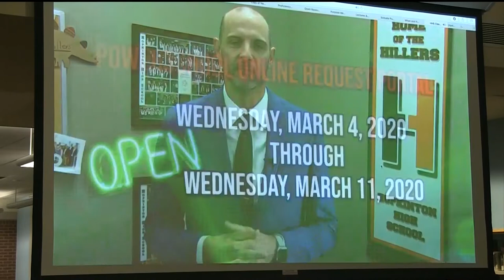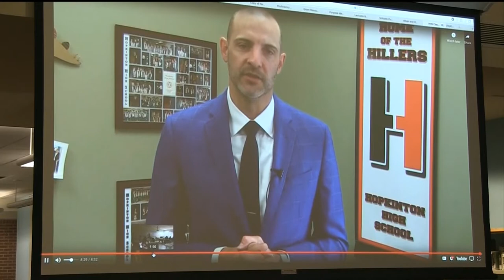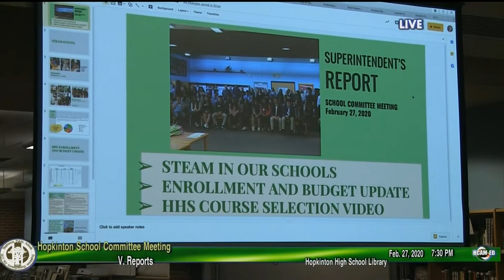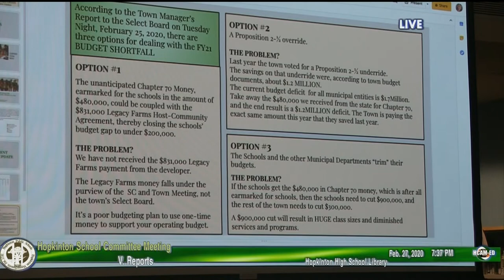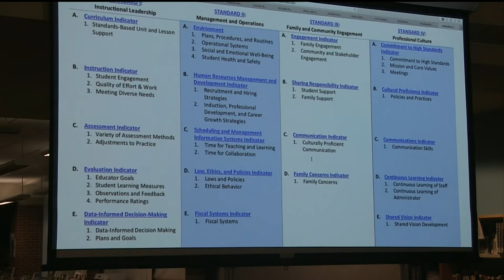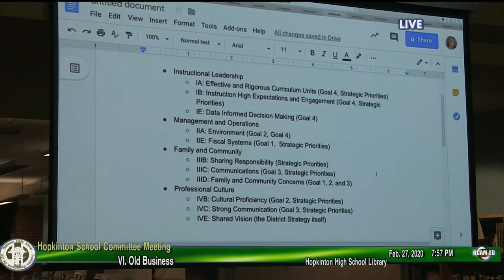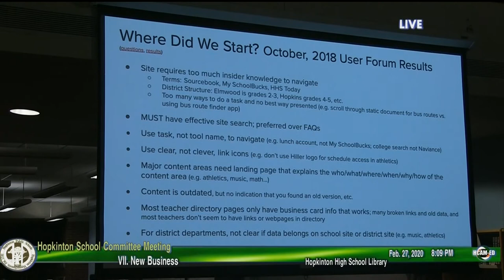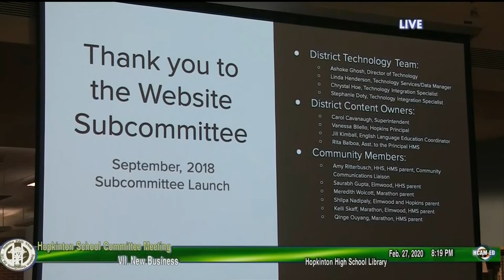School Committee Meeting: February 27, 2020